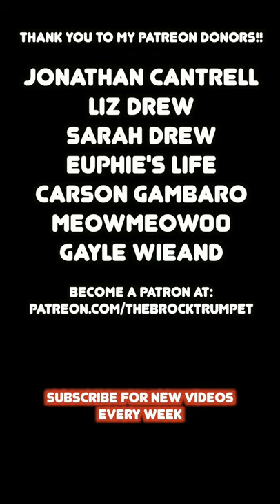Rick and Morty Theme- Trumpet Arrangement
Enjoy this cover of the Rick and Morty Theme! One of my favorite TV shows! Sheet music is available, arrangement is for 6 Bb trumpets (trumpet sextet).

My gear:
Arranged with: Sibelius 7
Mixed with: Logic Pro X
Video recorded with: iPhone 11
Video edited with: Final Cut Pro X